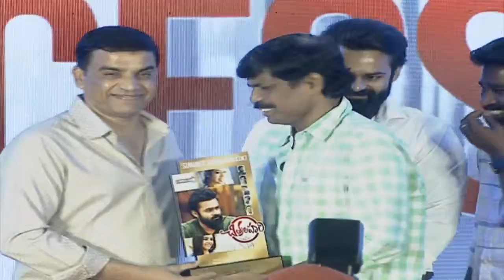chitralahari succeess meet